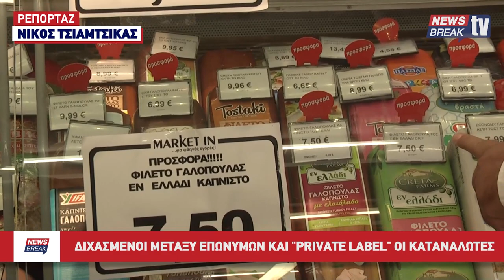Διχάζονται ανάμεσα σε "private label" και επώνυμα οι καταναλωτές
Όταν τα οικονομικά του σπιτιού δεν το επιτρέπουν η αγορά του φθηνότερου προϊόντος κι όχι εκείνου που πραγματικά θα επέλεγε ο καταναλωτής λόγω της ποιότητας ή της προτίμησής του, είναι μονόδρομος.